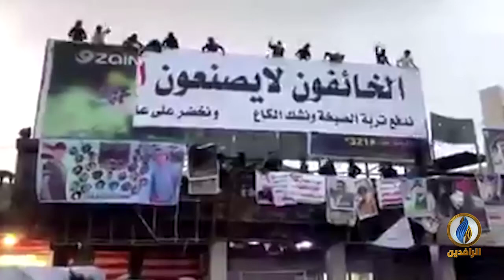تقرير | متظاهرو بغداد والمحافظات أكدوا على مساندتهم لمتظاهري الناصرية بوجه حملات القمع